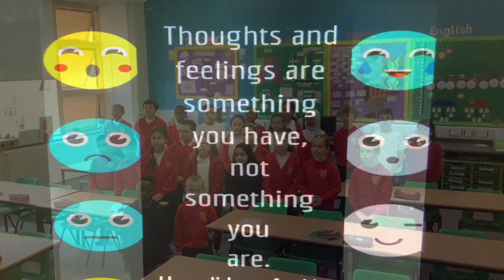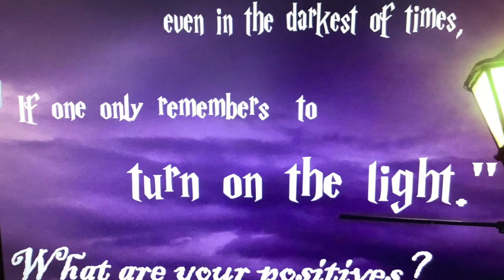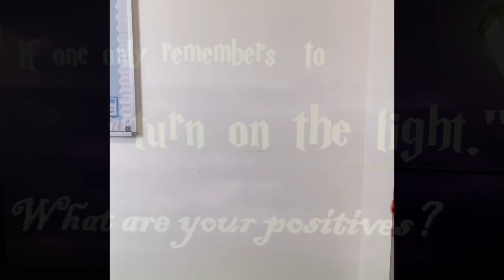3 Butternut HD 720p